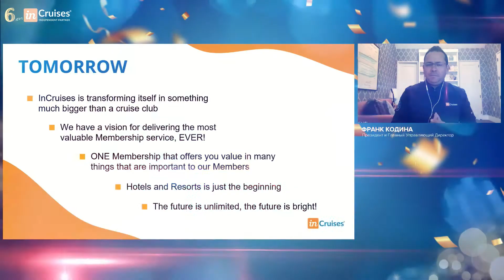Happy Birthday InCruises! Нам 6 Лет! ЭТО БЫЛО ГРАНДИОЗНО!